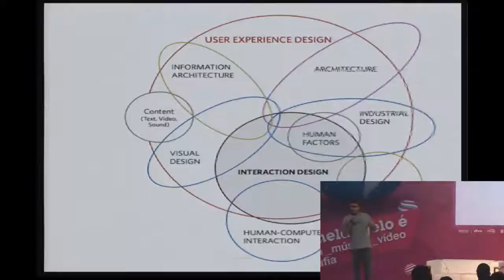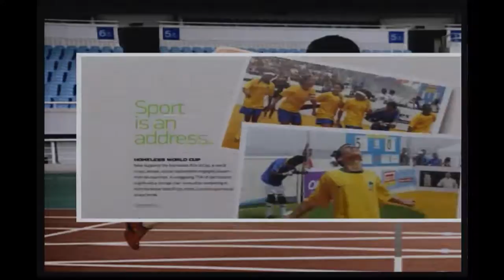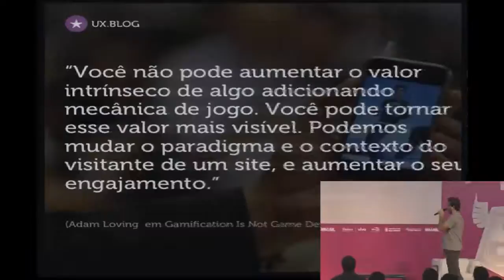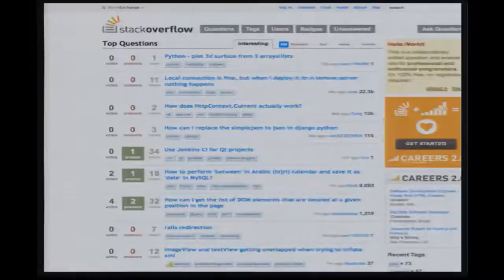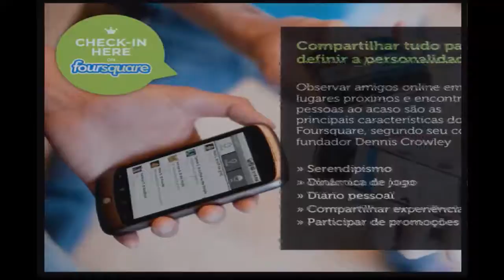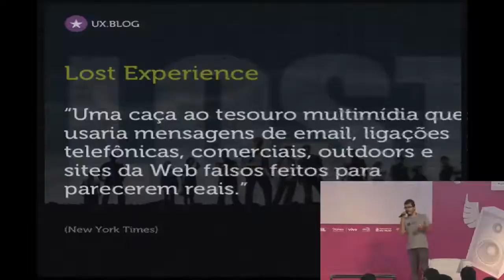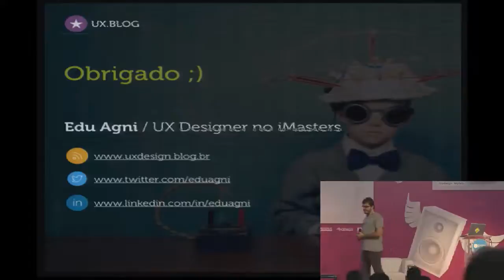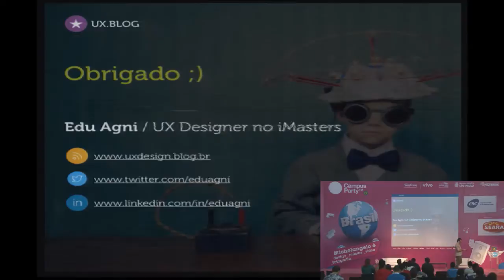CPBR6 - Gamificando a experiência digital